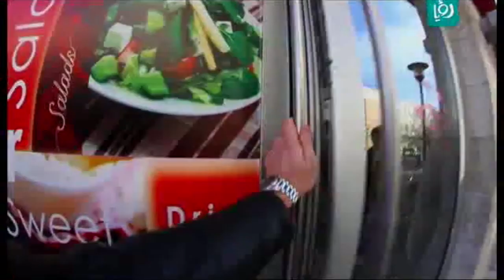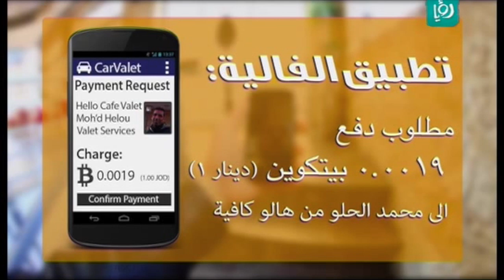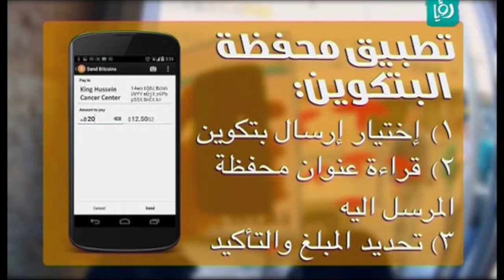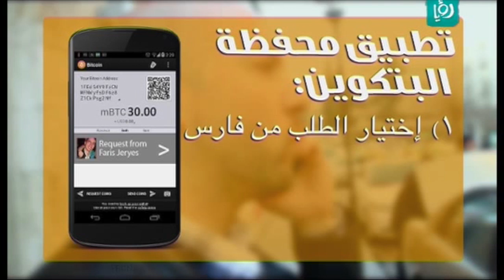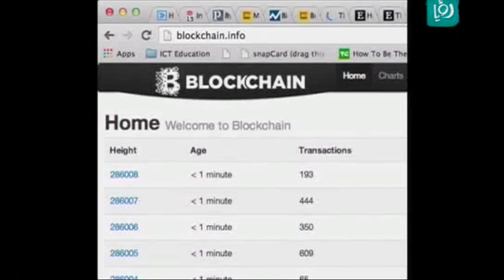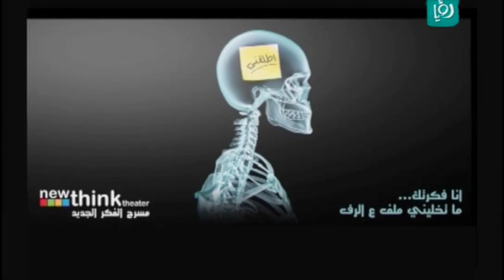Fouad Jeryes: The Digital Currency Revolution & Bitcoin - فؤاد جريس: ثورة النقود الرقمية والبيتكوين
Fouad Jeryes explains what is Bitcoin and what the Arab world needs to do in hopes of playing an active role in the digital currency revolution. Recorded at New Think Theater in Amman, Jordan on the 17th of February, 2014.

فؤاد جريس يفسر مبدأ عماة البيتكوين الرقمية و ما علينا ان نفعله في العالم العربي لنلعب دوراً ناشاَ في هذه الثورة القادمة. تم التصوير في مسرح الفكر الجديد في عمّان الأردن يوم ١٧ فبراير ٢٠١٤